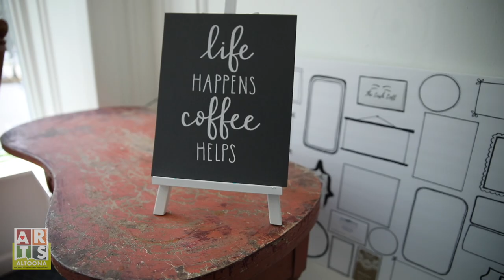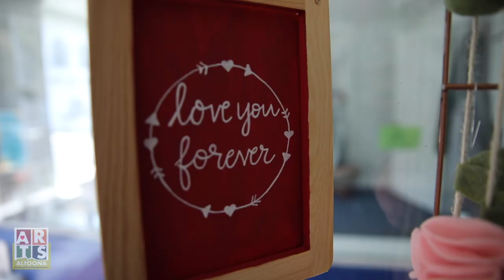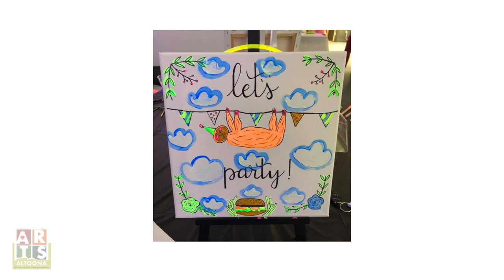ArtsAltoona Live!- Maker Studio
In this week's video, Tiffany Stuckey chats with Sarah Baumbach owner of Marker Studio. Learn how Sarah, a former teacher, created a fun space where you can learn hand-lettering, jot journaling, and even book your child's next birthday party. After watching this video head on over to Hollidaysburg, PA to see for yourself just what Maker Studio is all about!